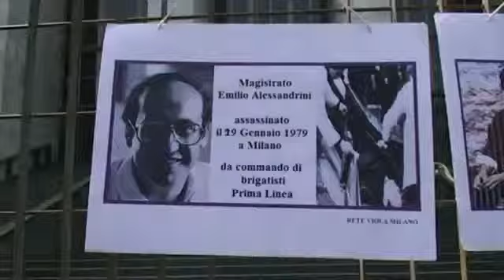25 Aprile 2011 in memoria dei Magistrati assassinati dai terroristi www keepvid com